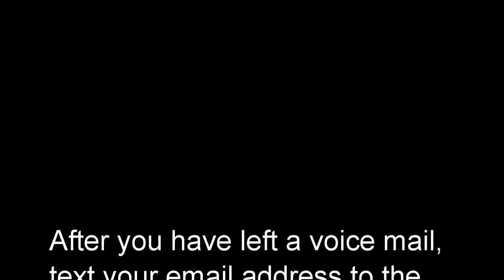Looking for telemarketing jobs in nyc, New York? Best telemarketing jobs in nyc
Are you looking for telemarketing jobs in New York NYC? We have the best telemarketing jobs in New York NYC available now. Telemarketing jobs from home